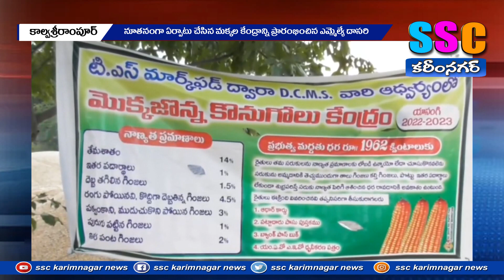మక్కల కొనుగోలు కేంద్రాన్ని ప్రారంభించిన ఎమ్మెల్యే దాసరి...SSC NEWS KARIMNAGAR 17-05-2023